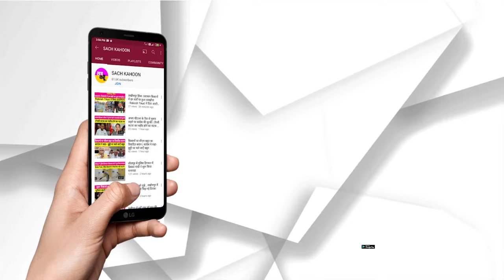Spiritual Song : ਗੁਰੂ ਪ੍ਰੇਮ ਦੇ ਵਿੱਚ ਗਾਏ ਇਸ ਭਜਨ ਨੂੰ ਸੁਣ ਕੇ, ਹੋ ਜਾਣਗੀਆਂ ਤੁਹਾਡੀਆਂ ਅੱਖਾਂ ਨਮ | DSS Bhajan